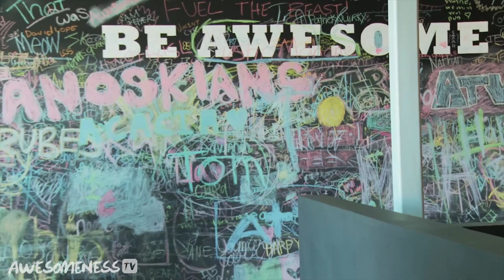The Internship Parody with Lia Marie Johnson, Audrey Whitby, and Jack Vale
Lia Marie Johnson and Audrey Whitby are going to be Googles new interns, after Vince Vaughn and Owen Wilson get the positions instead, the girls decide to intern for AwesomenessTV!

→ CREDITS ←

Other interns: Emily Hecht, Erin Browne

Directed and Edited by: Mike Manasewitsch
Produced by: Emily Hecht
Written by: Audrey Whitby, Alex Hoffman, Dustyn Lotz, and Emily Hecht
Director of Photography: Sam Kim
Sound: Martin Kittappa

→ AWESOMENESSTV ←

→ RANDOMNESS ←

love comedy? check out RANDOMNESS, AwesomenessTV's hilarious sketch comedy series with everything from parodies and spoofs to music videos and movie trailers every Monday and Wednesday! watch super funny youtube stars like Lia Marie Johnson, JENNXPENN, JouleTheif, DamItsGood808, and MORE all making you LOL!

→ AWESOMENESSTV SHOWS ←

→ AWESOMENESSX SHOWS ←